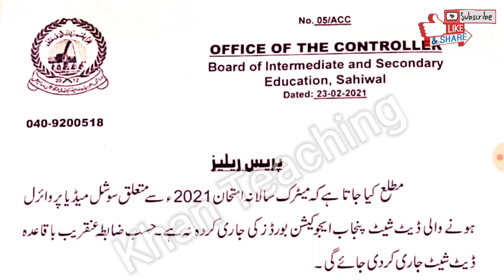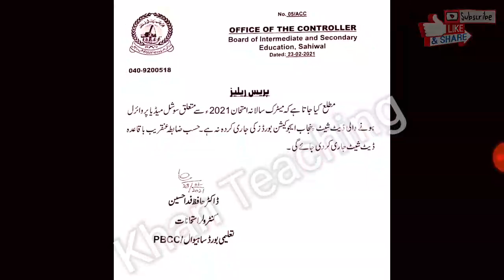Breaking News!9th,10th Board Exam 2021 Final Date Sheet Announced|| Matric Exam 2021 date sheet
9th class
10th class
11th class
12th class exam 2021
bcpm science
9th class exams 2021
bise kpk
bise fsd
10th class result 2021
9th class result 2021
news
punjab exams 2021
4 January
9th class exams cancelled
10th class exams cancelled
bcpm science latest news
11th exams cancelled
12th exams cancelled
exams 2021cancelled
board exams

9th class board exams 2021
10th class board exams 2021
dear students
summer vacation
Summer holidays extension 2021
Summer holidays
winter vacations in punjab schools 2021
Summer vacations
holidays
Punjab
pakistan
winter holidays
Summer vacations
holidays
vacation notification
holidays 2021
vacations 2020
summer holidays in pakistan 2021
2021
Khan Teaching
11th Class date Sheet original 2021
11th Class Bise karachi date Sheet 2021
11th CLass date Sheet bise gujranwala 2021
Intermediat date sheet 2021
11th Class date Sheet 2021
1st year date sheet 2021
9th class board exams 2021
10th class board exams 2021
9th class exams 2021
 board
new
exam
education news
new exam date 2021
bise karachi
bise lahore
 punjab board exam 2021
 study news
 latest news
news about 9th class exams 2021
lhr board
cbse
exams news
Vacations In Colleges & School 2021
 holidays
 summer vacations
9th Class Board exams 2021
 10th class board exams 2021
11th class board exams 2021
12th class board exams 2021
board exam 2021
 class 12
9th
10th
 11th